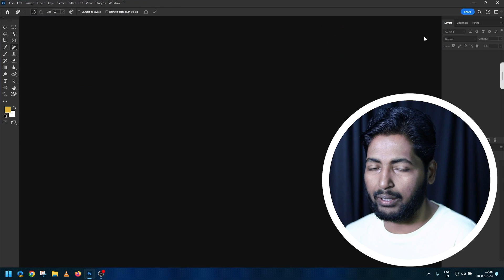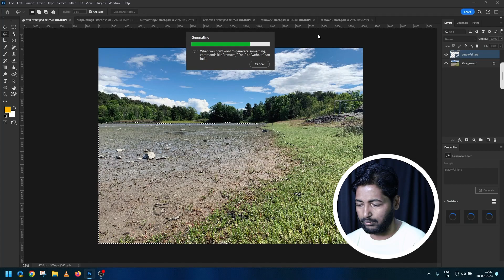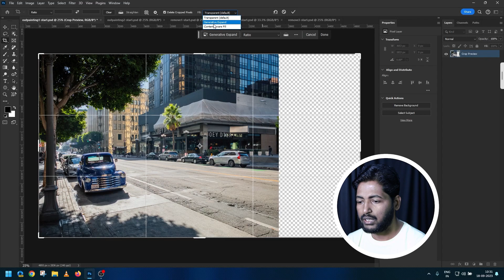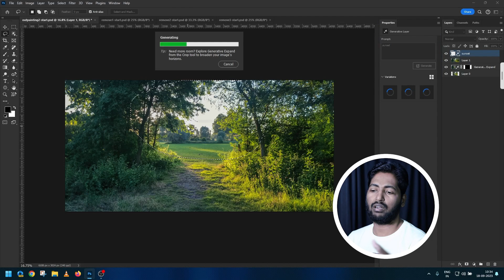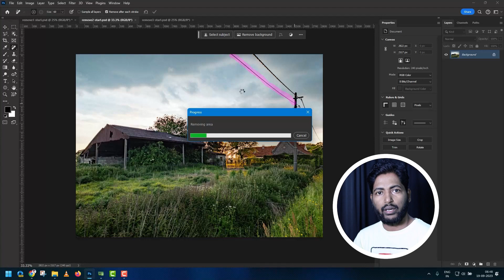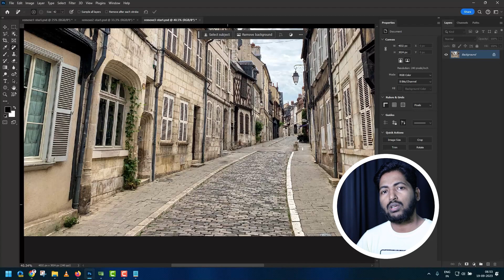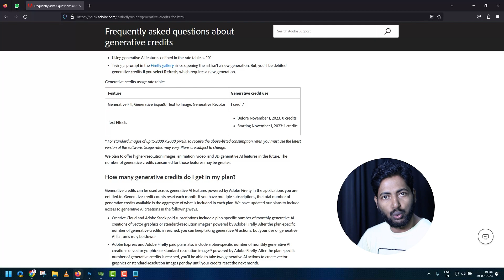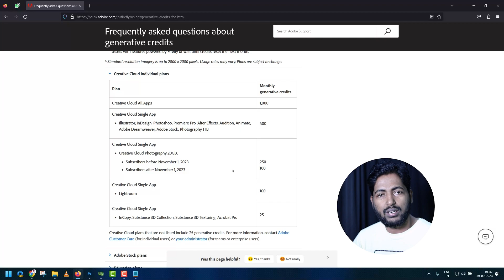Adobe Photoshop 2024 New Features! Credit for Generative Fill in Photoshop 2024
Photoshop 2024 is HERE. All New Features,
Free Credit for Generative Fill in Photoshop 2024 | Adobe subscription plans explained